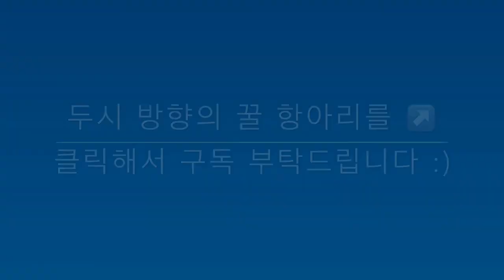[융군의 플런더파이러츠]-중형건너의 "금속폭풍"스킬 / 공격 공략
중형건너의 궁극(?)의 스킬 "금속폭풍"에 대한 동영상입니다.
얼마나 멋진 스킬일지 정말 궁금한데요, 기대가 중형건너인 만큼 아주 컸지요..

얼마나 갈겨될까...람보처럼 돌변하는 것이 아닐까...
주변이 녹아내리지 않을까...가뜩이나 저질체력이라, 화력에 기대를 해보게 되는데...아무튼 상상은 자유라 정말 신납니다.

근데...역시 기대가 컸던걸까. 직접보셔야할듯..

비교분석을 해드리기위해 뽑을 수 있는 최대치인,
건너 50마리 vs 중형건너 10마리의 쇼를 직접 구경해보세요.